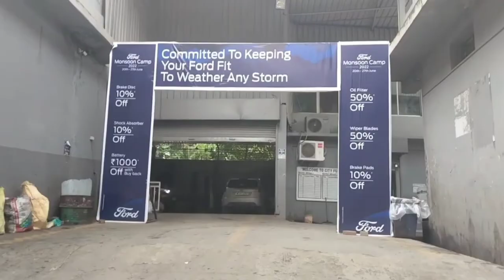Dimapur Ford ecosport servicing